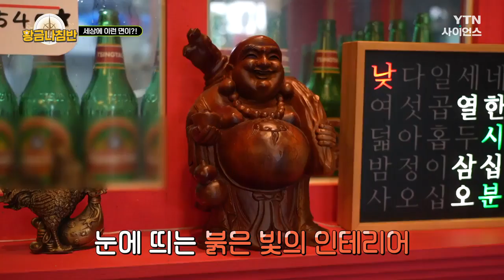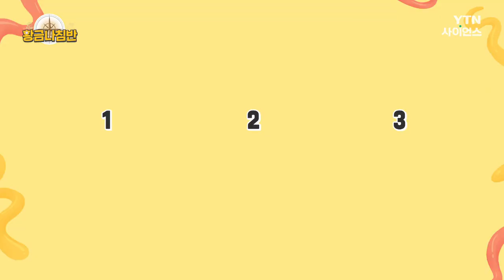[황금나침반] 이제껏 본 적 없는 이색적인 조합!/ YTN 사이언스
이제껏 본 적 없는
이색적인 조합!

다가오는 가을,
색다르고 시원한 보양식을 찾는다면
오늘을 주목하세요!

분명, 후회하지 않을 겁니다
여러분 지금부터 눈 크게 뜨고 GO GO GO!

[황금나침반] 세상에 이런 면이?! / YTN 사이언스